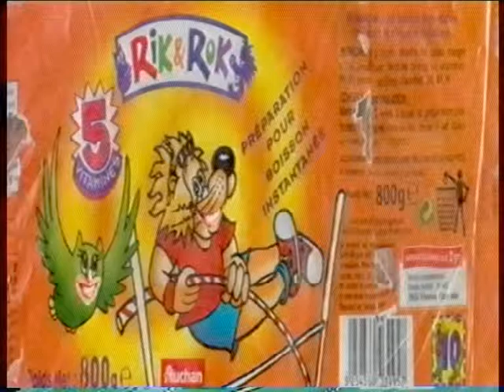que du bonheur, version complète.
Série de scénettes, collage à propos du couple et de l'amour.

Quand il s'est agit de diffuser cette série (avril à juin 2001) dans les festivals, j'ai compilé tous les épisodes dans un format compact.

Et même si j'avais créé cette série pour servir de virgules indépendantes, que le but était aussi de profiter du P2P pour les diffuser (donc avec un poids léger), je dois dire que j'aime cette compilation et que la narration que j'ai dû créé pour diffuser ce petit film me plait vraiment beaucoup.